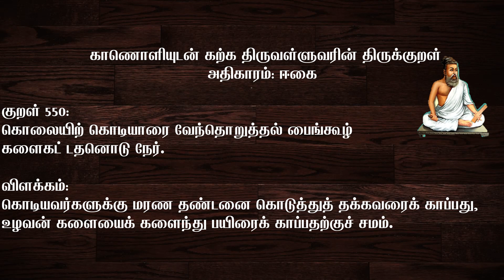சூப்பர்மேனுக்கு சுவையான மூங்கில் இலையப்பம் | Panda |Superman| Ilayappam | Tiny food|Mini Meals Ready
இலையப்பம் என்பது ஒரு இந்திய இனிப்பு மற்றும் பாரம்பரிய கேரள சுவையான உணவு ஆகும். இது அரிசி மாவில் இனிப்பு நிரப்புதல்களுடன், வாழை இலையில் வேகவைத்து, மாலை சிற்றுண்டாக அல்லது காலை உணவின் ஒரு பகுதியாக பரிமாறப்படுகிறது.

பாண்டாவின் விருப்ப உணவான மூங்கில் இலையில் வேகவைத்து செய்வது போல் இந்த காணொளியில் காட்டப்பட்டுள்ளது.

Ilayappam is an Indian sweet and traditional Kerala flavor stuffed with rice flour, served with sweet fillings, banana / steamed, as an evening snack or as part of breakfast.

This video shows Panda's favorite dish being baked on a bamboo leaf.